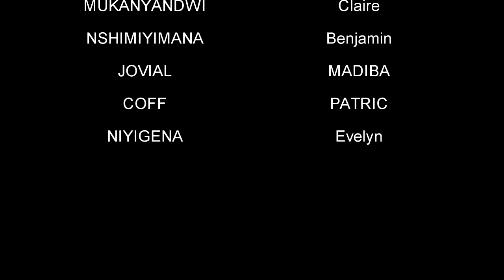Imyumvire ep7//film nyarwanda new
Mr Bean
Trend Central
Magician's Got Talent
Amazing Auditions
BBC
BAMENYA SERIES
Niyitegeka Gratien
NonahaTv
CNN
CBC
This Morning
TODAY
Good Morning
Google AdSense
YouTube partiner program
4000 hours watchtime